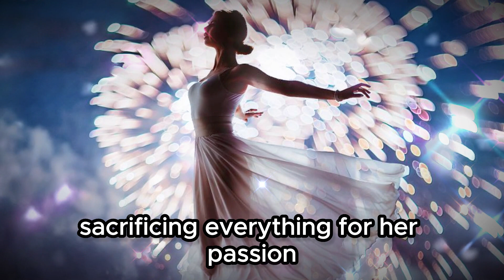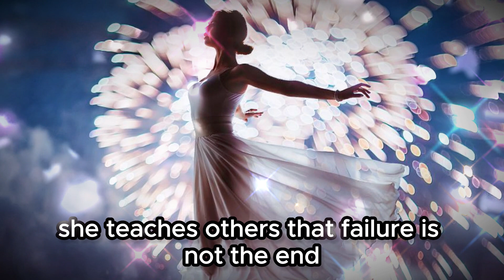The Power of Persistence | A Story of Overcoming Failure | Motivational Story